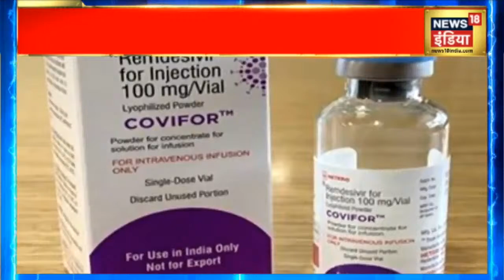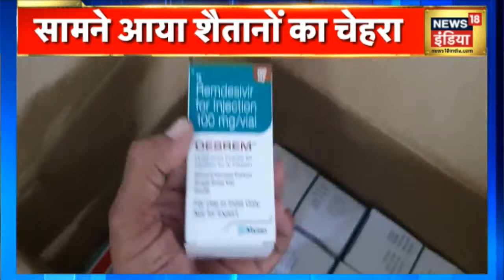Corona काल गिद्ध हुए बेनकाब, बेबस लोगों को बनाया अपना शिकार । Kachcha Chittha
महामारी के बीच में कुछ लालची लोगों द्वारा दूसरों की जिंदगी से खेला जा रहा है जब सुनने में आता है कि दवाइयों की कालाबाजारी हो रही है लोगों से जबरदस्ती पैसे वसूले जा रहे हैं. News18 ने ऐसे गिद्धों का पर्दाफाश किया है जो कोरोना काल में अवसर तलाशते हुए लोगों को अपना शिकार बना रहे हैं .